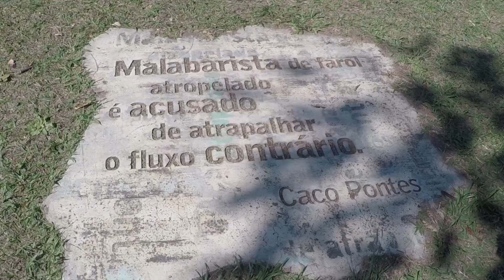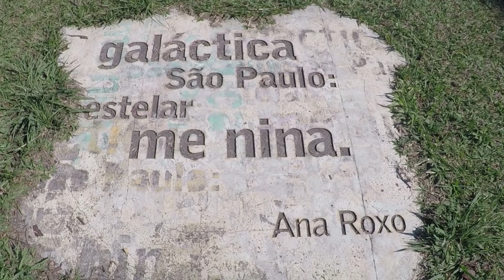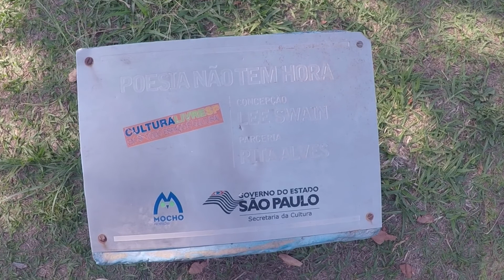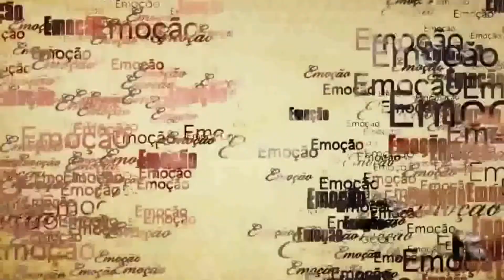Domingo no Parque do Tietê com ela em São Paulo.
Então pessoal, acredito que somente os paulistas sentirão a essência deste vídeo. Mostrando um pouco um encontro e desbravamento do parque Ecológico do Tiete em SP. E tipo, esperava mais do parque e até broxei de filmar mais..  Mas foi engraçado e deu para gerar um vídeo bem bacana.

Faça parte de nosso clube dos assinantes. Por apenas R$10,00 mensais vc nos ajuda a viajar mais e mais e ainda assiste vídeos exclusivos.